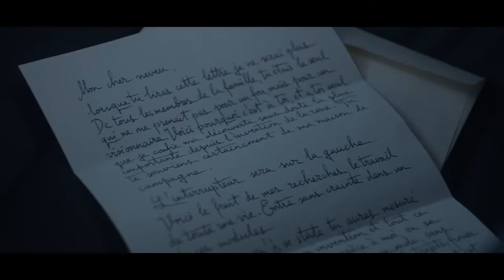Volkswagen Golf GTE - The Choice